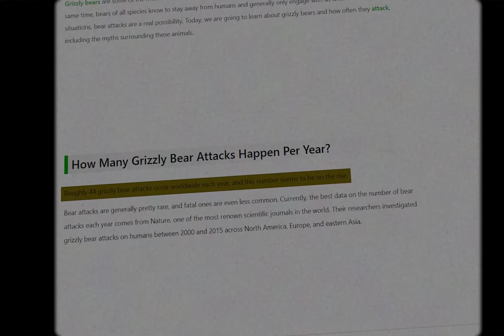When Bear Trainer Makes HUGE MISTAKE!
Watch the super intense time when bear trainer Stephen K Miller stood up to a huge grizzly bear on April 22, 2008. This video shows us what happened when Miller had to show all his skills. Learn the hidden story about this really scary attack. We'll explore the differences between people and animals in the exciting but dangerous world of training wild animals. Be careful - this might be a story you can't forget.